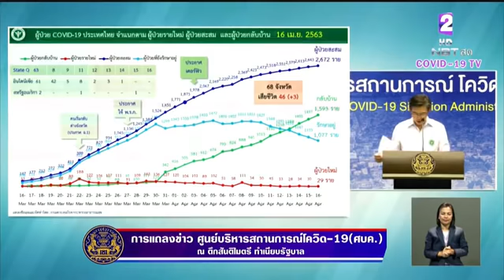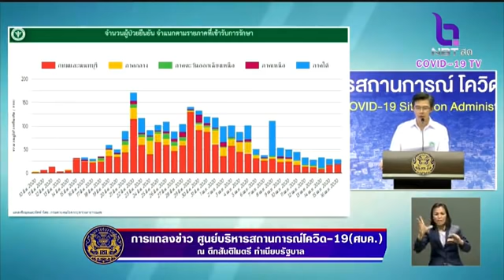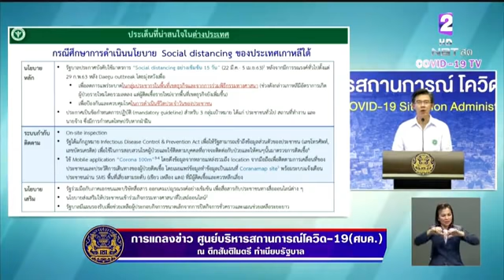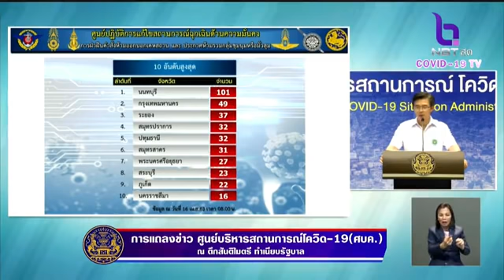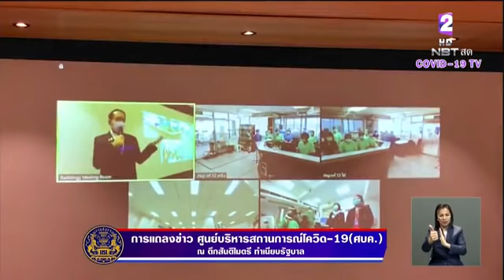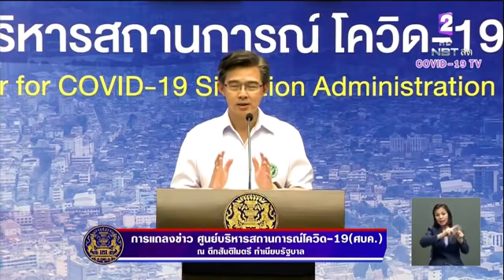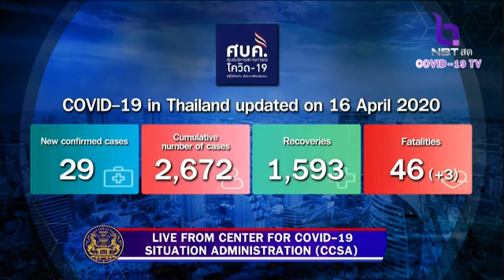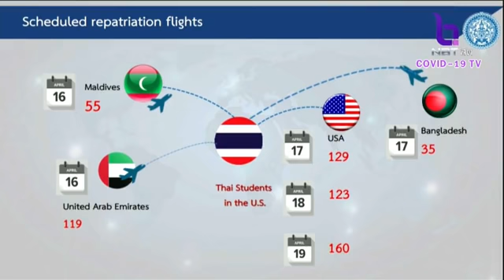การแถลงข่าวของศูนย์บริหารสถานการณ์การแพร่ระบาดของโรคติดเชื้อไวรัสโคโรนา 2019(โควิด-19) 16 เม.ย. 2563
การแถลงข่าวของศูนย์บริหารสถานการณ์การแพร่ระบาดของโรคติดเชื้อไวรัสโคโรนา  2019 (โควิด-19) ณ โถงกลาง ตึกสันติไมตรี ทำเนียบรัฐบาล  วันที่ 16 เมษายน 2563